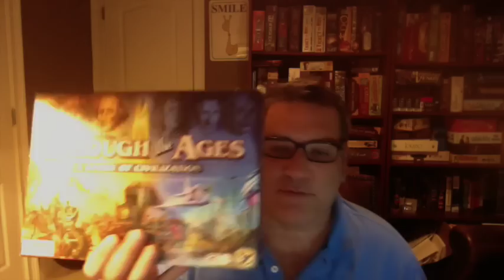Kickstarter: Big Guy Vs. Small Guy?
Is it okay for larger companies to use Kickstarter?